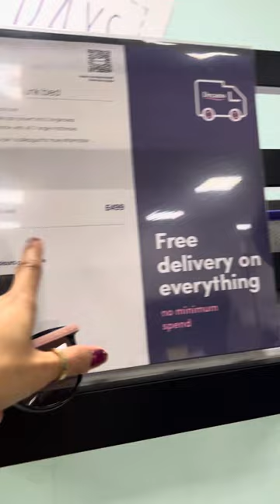BUNK BED#short#reel shortvideos#kids#bunkbed#